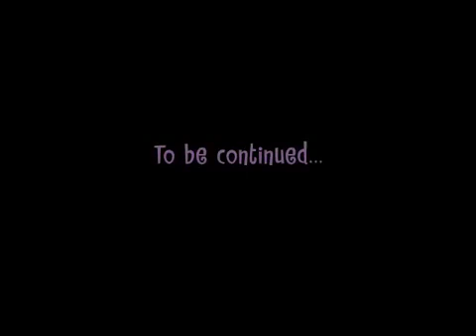Happy Tree Friends - From Hero to Eternity (December 21 2008) (Part 1)